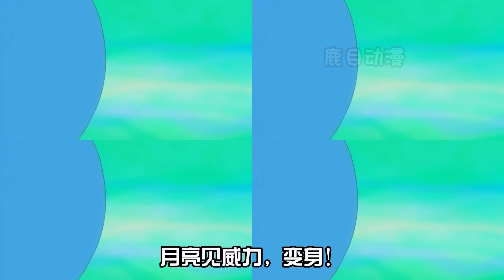媳婦跟人跑了，大雄頭戴電視遠程監控！一口氣看完《哆啦A夢》5個故事：用替身電視去南方小島，來組合客人的臉吧，我叫野比子，用遙控貓奪回來，實感帽#哆啦a夢